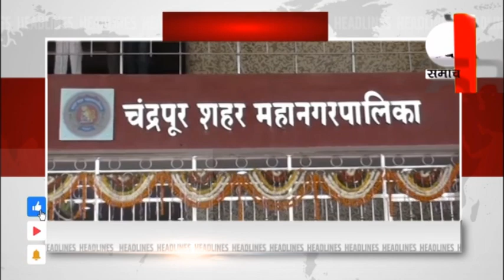NEWS HEADLINES ,City Cable Samachar GTPL Chandrapur 1 06 2024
City Cable Samachar is the leading channel for the news content from Vidarbha region in Maharashtra India having it's head office based at  CHANDRAPUR , Maharashtra.
विश्वसनीय और  जिले का सबसे Strong Nework Hindi News Channel है। राजनीति, मनोरंजन,  व्यापार और खेल से जुड़े Latest News अपने दर्शकों तक पहुंचाता है।